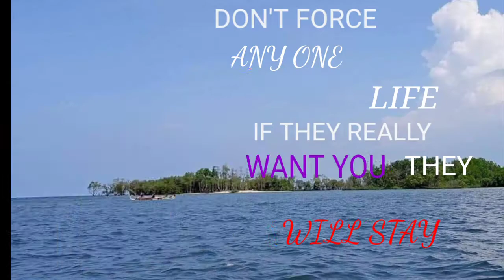Everything have a reason Specially in love.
Spread the love even Sometimes We hurt lot...